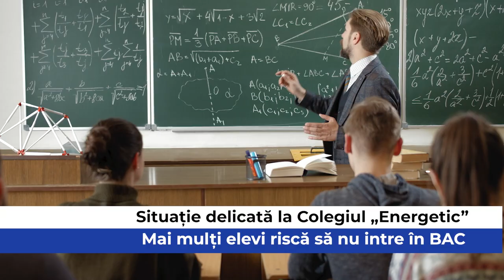Știrile zilei la Sibiu 🗞Trotuarele de pe Calea Cisnădiei, mai înguste ca în proiect🛣️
Trotuarele de pe Calea Cisnădiei, mai înguste ca în proiect🛣️

Locuitorii de pe Cantemir, nemulțumiți că nu mai pot parca pe stradă  🅿️

Situație delicată la Colegiul „Energetic” - Mai mulți elevi riscă să nu intre în BAC 🎓